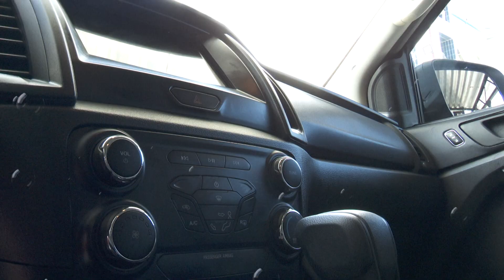LAVANDO O CARRO PODRE DE NI DO BADOQUE!